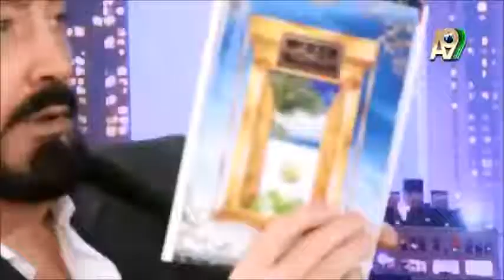Adnan Oktar Kuran Tefsiri 27